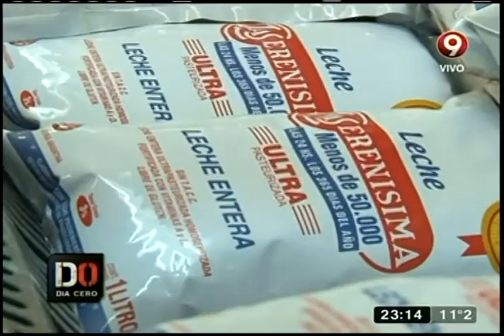Del tambo a la góndola: La cadena de precios de la leche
Hoy en Día Cero analizamos cómo se forma el precio de la leche, desde el tambo hasta la góndola